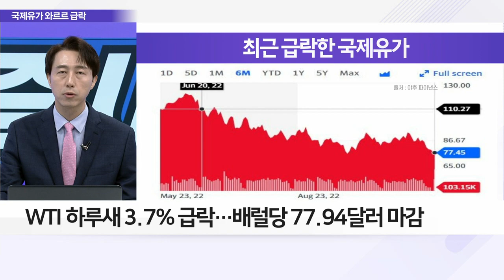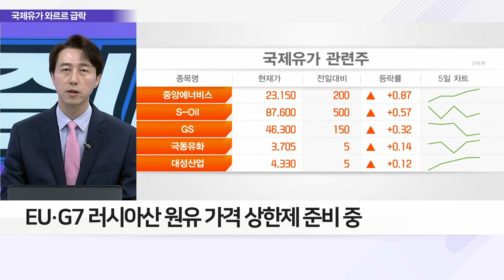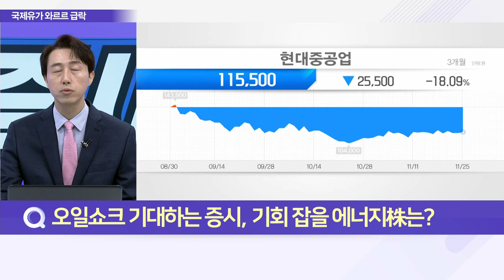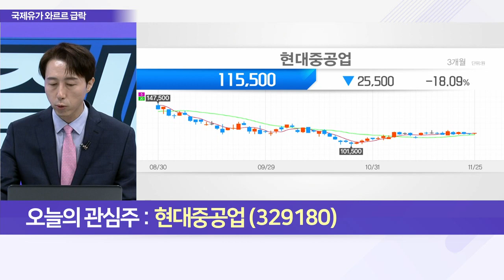큰손들 오일 쇼크 우려에도 유가 변동성에 베팅_이슈 파워 (20221125)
Q. 국제유가 급락 배경은?
Q. 원유 금수조치, 에너지株 투자 기회 된 이유는?
Q. 오일 쇼크 기대하는 증시, 기회 잡을 에너지株는?

- 3분기 영업이익 143억 흑자전환 달성
- 특수선 매출 증가‧해양플랜트 신규 수주 매출 반영 등
- 하반기 후판가 인하 가능성… 포스코와 협상 중
- 4분기 재무제표 개선… 영업이익 확대 전망